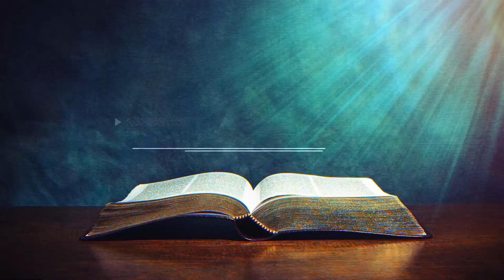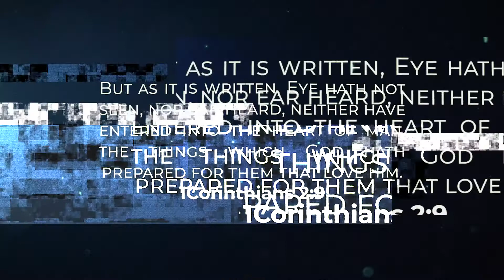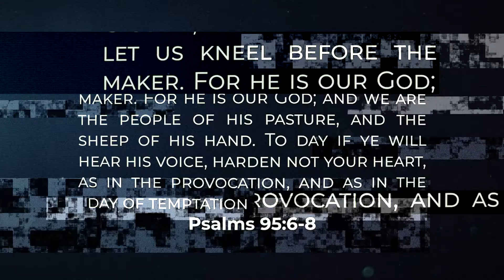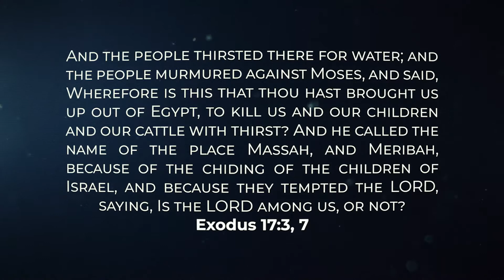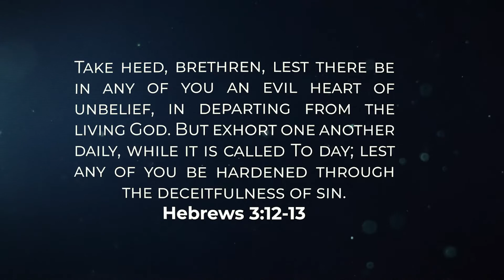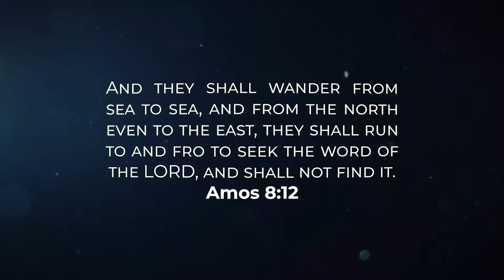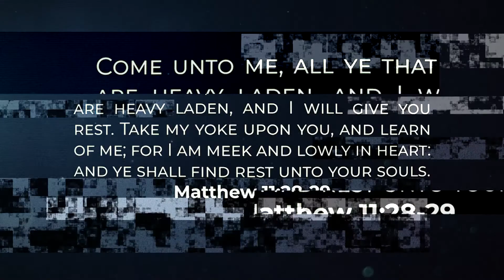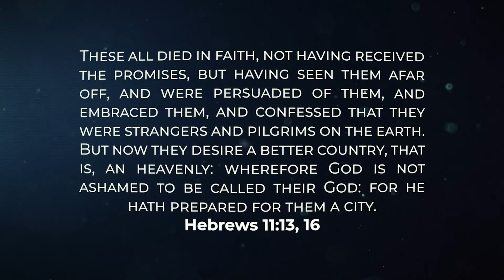The Opportunity of a Lifetime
Could it be that some people are luckier than others? How many chances of success does a human being have? How many opportunities of repentance will God give? Do you know when the last day of your life will be?

Stay with us to find the answers to these questions in the topic "The Opportunity of a Lifetime."

We also encourage you to take advantage of the free Bible Study Course "At the Feet of Jesus" or “Revelation”

The Rescue Project